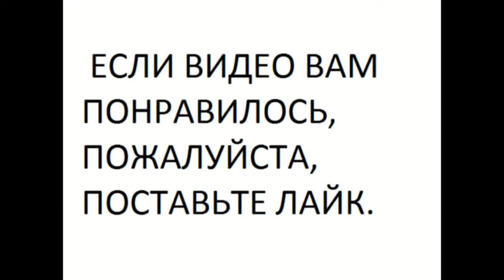Инструкция по замене памяти, жесткого диска и DVD RW ноутбука Samsung R610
Это видео инструкция как самому снять и поменять модуля  оперативной памяти и жесткого диска  на буке SAMSUNG R610.
В этом буке  установлен жесткий SATA, его можно заменить на диск любого объема.
Поставить на его место можно SSD  накопитель, установка проста.

Так же вы можете добавить еще память, для увеличения общего объема оперативки.

В конце видео показано как можно снять оптический ДВД привод дисков и установить его назад в ваш бук самсунг р610.

Как  поставить, заменить, отключить, поменять аккумуляторную батарею акб на ноутбуке.

Repair Replace,  upgrade memory, HDD, Laptop, Notebook.